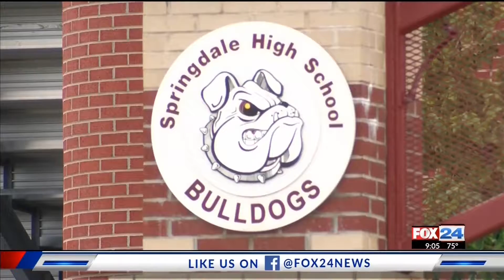Local Business Reacts to 3-D Printed Guns (Fox 24)